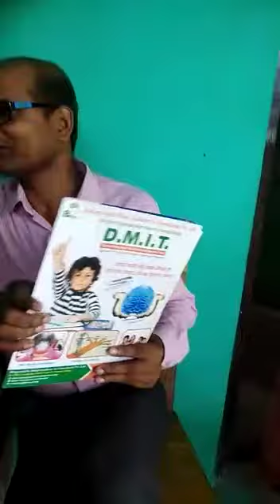DMiT (Brain Maping) Testimonial Mr. Rahul Kumar *Sukarat* Madhubani-Bihar